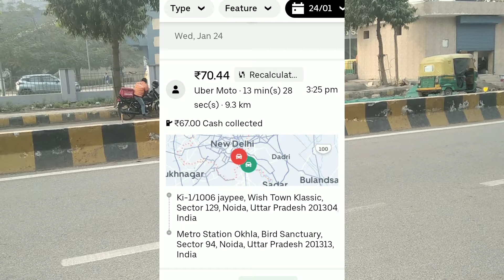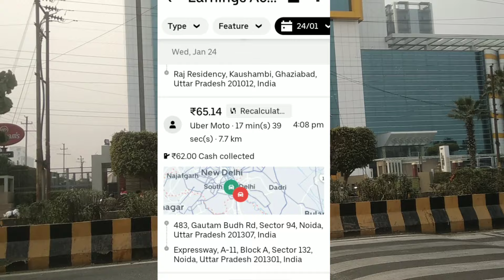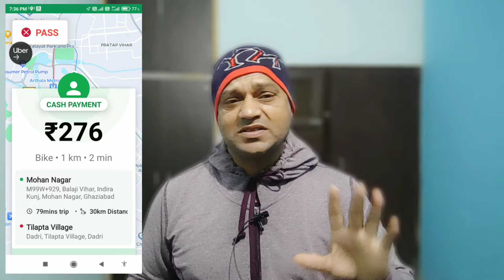Porter delivery total loss, part time earning in bike taxi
bike taxi & parcel delivery apps
one day earning in bike taxi
one day earning in porter delivery
one day earning in borzo

best apps for earning
all delivery partner apps
all bike taxi apps

Uber bike taxi driver
rapido bike taxi driver porter delivery partner

हम इन वीडियो में आपको काम करने के नए-नए तरीके बताते हैं साथ ही काम करने में आ रही परेशानी और उन को हल करने के तरीके

borzo dd I'd
why borzo I'd block
borzo delivery partner id block
wefast I'd block
wefast main I'd Ben ho gai
borzo main block I'd kese open hogi
Porter me I'd kese banaye
borzo me I'd kese banaye
ola me bike kese lagaye
uber me bike kese lagaye
rapido captain kese bane
borzo parcel delivery kese kare
wefast parcel delivery kese kare
uncle delivery partner job
mover delivery partner ki I'd kese banaye
borzo ke order Kaise deliver Karen
rapido captain ki earning
ola partner daily earning
bike taxi one day earning
delivery job in Delhi NCR
bike se delivery Karke Kaise kamae
Uber bike connect delivery
bike taxi challan
commercial bike taxi legal hai
commercial bike taxi
bike taxi Chalan in Chandigarh
full day earning in bike taxi
full day earning in parcel delivery
yellow plate bike taxi
dunzo Main bhai kaise attach Karen
blinkit main bhai kaise attach Karen
food delivery boy income
one day income in food delivery
shadowfax delivery boy income
one day income in borzo
one day income in wefast
Porter vs uber
rapido vs ola
ola vs rapido
Porter vs borzo
borzo Main do order kaise karen
wefast vs Porter
rapido vs uber
best bike taxi in Delhi NCR
sabse acchi bike taxi kaun si hai
part time delivery job for student
Uber bike taxi income
rapido captain one day income
bike taxi arning in 12 hours
ecom  main delivery kaise karen
pigde main bike Kaise attach Karen
swiggy delivery boy income
Zomato delivery boy income
Uber Moto
Uber share
Uber connect
motorvlog
monthly earning in uber
rapido ki ek din ki kamai
rapido partner income
Uber partner income
ola partner income
Porter partner income
we fast partner income
Borzo patner income
Porter mein ID kaise banaen
borzo main ID kaise banaen
rapido Mein ID kaise banaen
ola Mein ID kaise banaen
Uber Mein ID kaise banaen
mover main ID kaise banaen
uncle delivery mein ID kaise banaen
uncle delivery mein